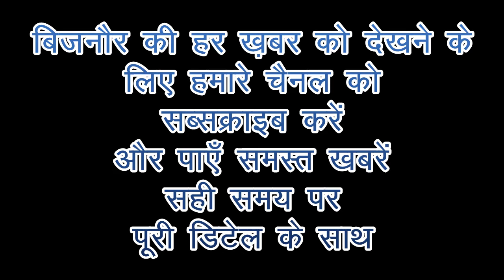चाँदपुर के ग्राम केलनपुर मै माँ की गला रेतकर हत्या!